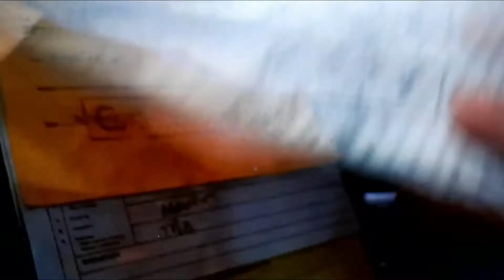Nondualjazz version of the theme of "BRAZIL" in which Ray Cooper acts (producer of the movie "POEM")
Today, August 19, 2021 exactly 20 years ago Ray Cooper (who was acting a technician 1985 in the movie "BRAZIL") appeared on the top of a sand hill in Potsdam to look at the naked actors of Schmergbergs movie "POEM" that he produced. It was my poem (titled "ÜBERSTRÖMUNG") at that week-end that was used and i was secretly among the blue painted actors of Smudo's army. Funny was that the others (who didn't know that i was the actual poet) starred at Ray Cooper (without knowing either who he was!) laughing and saying: "OH, LOOK, THAT MUST BE THE POET!" As i wanted to stay anonymous i just commented "For sure!" but found it incredible that people believe, a poet has to be clothed in black with sunglasses, looking intellectual like an "existentialist" and in a far mental sphere. I was never such a "metaphysical" type of poet, but people seem to need that image to believe in "serious" poetry 😂 Well, after that week-end Ralf tried hard to cut and finish the scene for his movie, but in the end he exchanged my poem and used parts of the ode by Schiller "AN DIE FREUDE" with music by Beethoven. At the world premiere in Volksbühne 2003 all the hundreds of naked actors were totally disappointed that "their" scene was placed even after the end of the movie and moreover they shouted: "Where is Tom's poem?" 😂 I was sitting secretly in the darkest corner of the highest last row and tried to escape but the reporter lady saw me and forced me to give a statement... After all these 20 years i look back at that crazy time and somehow still don't understand WHY Schmerberg REALLY wanted my poem but then NOT. I guess it had to do with his private spiritual searching as my poem was about overcoming God instead of trusting in any religious object. Ralf understood my poem too late somehow. And then it didn't fit for his movie message. It still makes me sad because by that the movie became much too religious, without any critical message...

Tom de Toys, 8.4.2003: "POEM - PATHOS & PLAGIATUR
(VON DER RELIGION ZUR REGIE UND ZURÜCK)" @ = Filmkritik über "POEM - Ich setzte den Fuß in die Luft und sie trug" (BRD 2003, 91 Min, Regie: Ralf Schmerberg)